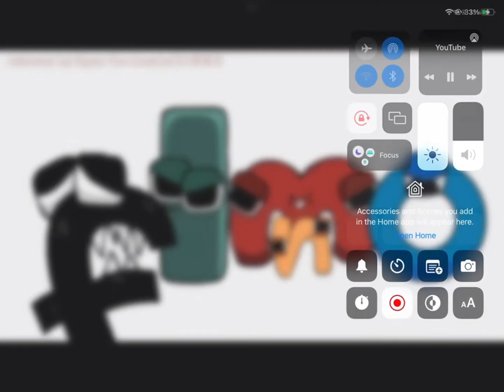When F Led The Guard But the video is reversed and the captions are non-reversed